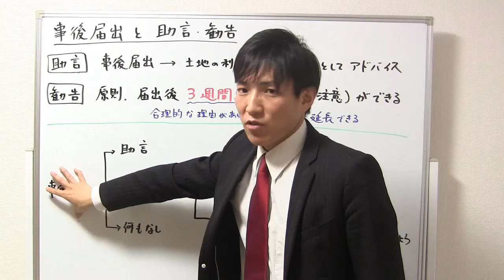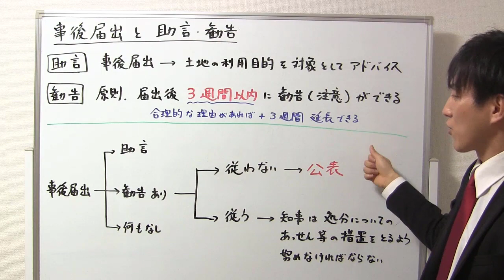【宅建：国土利用計画法】事後届出と助言・勧告【宅建通信レトス】